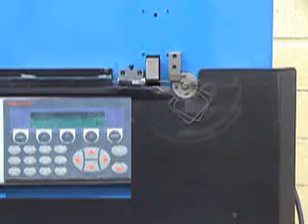MEC-170P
Estribadeira Pneumática Unidirecional
-Características:
-Diâmetro do arame: 4,2 a 6mm
-Tipo de arame: CA50/ CA60
-Velocidade do arraste: 69m/min
-Velocidade da dobra: 1200 grau/ seg
-Ângulo de dobra: 0 a 180° sentido horário
-Raio de dobra: 10 a 32mm
Acionada por servomotor no arraste e acionamentos pneumáticos no corte e na dobra (compressor mínimo de 35 pés).